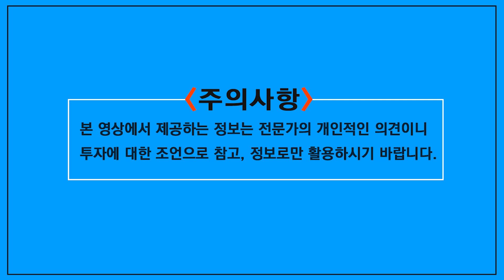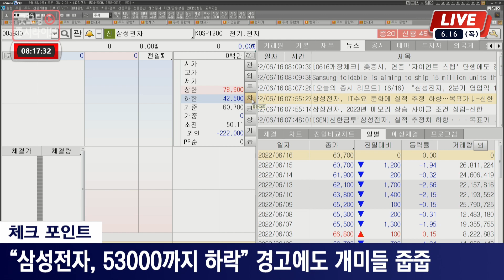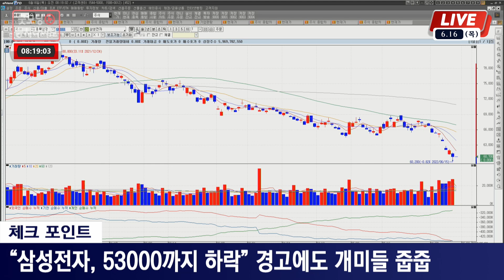삼성전자, 저점은 53000원?ㅣ바닥 확인하고 매수해도 늦지 않습니다ㅣ내가 생각하는 삼성전자의 바닥은 여기ㅣ삼성전자 지금부터 분할매수?ㅣ출연: 황윤석 대표